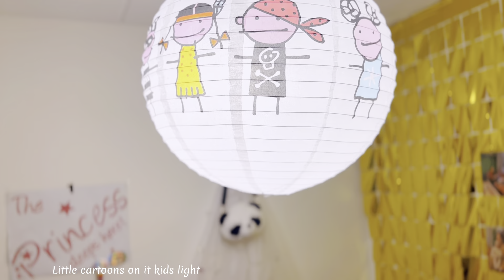Baby girl room tour || My toddlers room Simple & beautiful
Today I’m showing my daughters room . Her name is Hebba Basit and she’s 18 months old .
Her room is simple and beautiful that we made in our own room and she really love her room and she spent  a lot of her time playing in her room .

I hope you like this beautiful room tour

Thank u sooo much for watching ❤️🥰😊😊😊